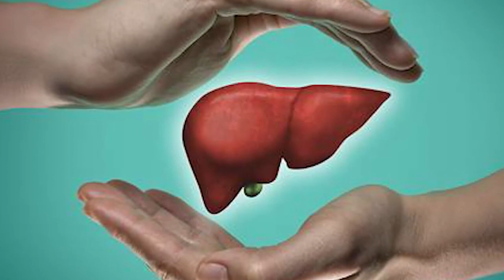بلوچستان کے اس نوجوان نے 2017ء میں اپنے والد کو جگر عطیہ کیا۔لیور ڈونر سے متعلق اہم معلومات۔